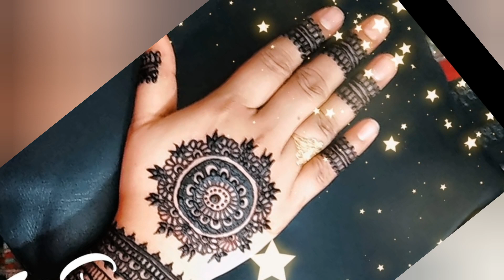Meri Nand ne lgai Mehandi | Mehandi design | Tikki Mehendi design Backhand mehndi design #2023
Bracelet mehndi designs for beginners easy step by step

mehandi design forgirls amazing #2023 bridal mehndi meri nand ne lgai bhabi ko mehndi amazing design with henna like share and subscribe my YouTube channel plzzz watch full videoalia bhattalia bhatt wedding mehndi designTikki mehandisimple eid mehndi design 2023mehandi ka designSimple eid mehndieid special mehndi design 2023latest eid mehndi design 2023simple mehndi designnew mehndi designmehndi design for eid 2023simple mehndi design for eid 2023new eid mehndi designs 20232023 eid mehndi designfarah's mehndi creationsarabic mehndi designeasy mehndi design